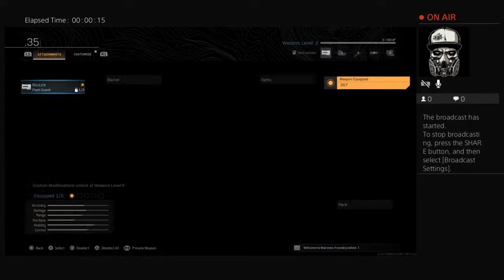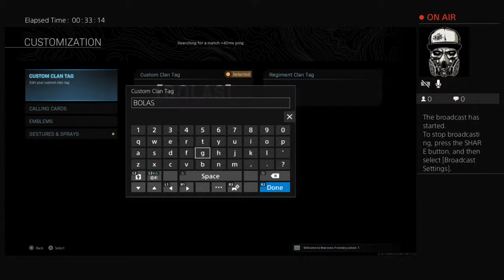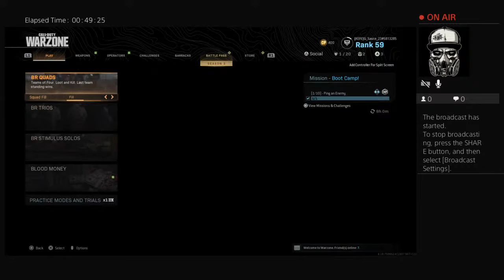G_Sauce_23 ua? Fia ai le polo lou tama?